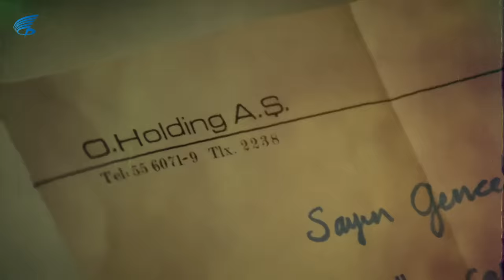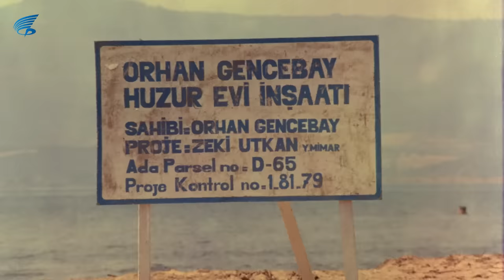Feryada Gücüm Yok Türk Filmi | Müge, Geçmişini Unutamıyor!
Feryada Gücüm Yok filminin bu sahnesinde geçmişte kasabasından iffetsizlikle suçlanaraj kaçmak zorunda kalan Müge, kasabasına zengin bir kadın olarak geri döner. fakat zamanında yaşadığı korkunç olayları tekrar hatırlar.
Feryada Gücüm Yok, Şerif Gören'in senaryosunu yazdığı ve yönettiği 1981 yapımı Türk filmidir. Filmin başrollerinde Orhan Gencebay ve Müjde Ar oynamaktadır. Filmin yapımcılığını Selim Soydan yapmıştır.

Feryada Gücüm Yok filminin oyuncuları; Orhan Gencebay, Müjde Ar,  Pembe Mutlu, Nuri Alço, Mete Sezer, Mesut Sürmeli, Yavuz Ün, Zeynep Erman, Seyfettin Karadayı,  Mustafa Yavuz'dur